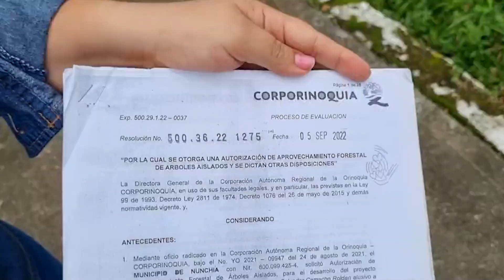Nunchía tendrá un parque principal más bonito.